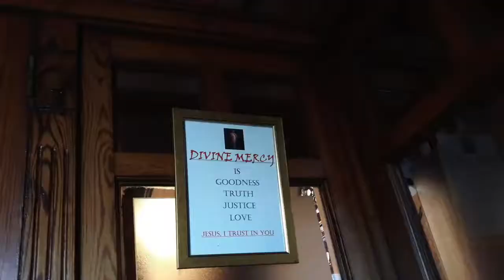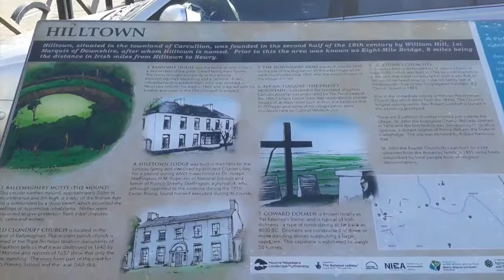A Visit to Hilltown, Co. Down in 2018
A slideshow of photos I took during my first visit to Hilltown in County Down on Monday 16th July 2018.

Hilltown is a village within the townland of Carcullion (from Irish: Carr Cuilinn) in County Down. Hilltown is the main village of the parish of Clonduff which also contains rural areas and another village named Cabra. Hilltown had a population of 1,698 people in the 2011 Census.

Hilltown has eight public houses in the high street, a legacy from 18th century smugglers who shared out their contraband here. The village has a livestock market on alternate Saturdays, and a large sale of rams in September. The Georgian market house opposite St John's Church of Ireland (built in 1766 and deconsecrated in 1983) adjoins the old inn, the Downshire Arms. The weathervane on the pretty cupola is a fish, a reminder of the good fishing in the River Bann and its tributaries.

History
Hilltown sprang up within the townland called Carcullin, later Carcullion (whose name is derived from the Irish Carr Cuilin). While many people think that Hilltown obtained its name from the fact that it spreads out over at least two hills, it was actually named after the Hill family and Wills Hill, 1st Marquess of Downshire. The Hill family were English politicians who also gave their name to nearby Hillhall and Hillsborough. He became Marquess of Downshire. He created a large house for his residence. The Hills founded the village in 1766 so that people living in the area could find employment in the linen industry. In early 1853 the constable in charge of the local Royal Irish Constabulary station, A Dunlop, exchanged posts with the constable in Rostrevor, A Morton. Morton remained in charge of the Hilltown station until after 1869.

Demographics
In the 2001 Census there were 899 people living in Hilltown. Of these: 27.0% were aged under 16 years and 14.4% were aged 60 and over

48.8% of the population were male and 51.2% were female
96.9% were from a Roman Catholic background and 2.8% were from a Protestant background
5.1% of people aged 16–74 were unemployed.

Goward Dolmen is an impressive megalithic monument two miles from Hilltown on the road to Castlewellan in Cabra. It is known locally as Pat Kearney's Big Stone or Cloughmore Cromlech. The huge granite capstone has slipped from its original horizontal position.
The former St Johns Church of Ireland is situated in the centre of the village. It was built by The Marquess of Downshire in 1766 Century. Due to a decline in the Church of Ireland Population in Hilltown the church closed in 1983.

St. John the Evangelist Catholic Church is located east of Hilltown. It was built between 1844 and 1850. Thomas Duff designed St. John the Evangelist Church. It was extensively renovated in 1998. St. John the Evangelist Church is in Clonduff Parish in the Diocese of Dromore.

Hilltown Presbyterian Church was built in 1829.

Sport
Clonduff GAA Club is located in the east of Hilltown. It fields Gaelic football teams and was founded in 1887. Clonduff won the Down Senior Football Championship on 9 occasions.